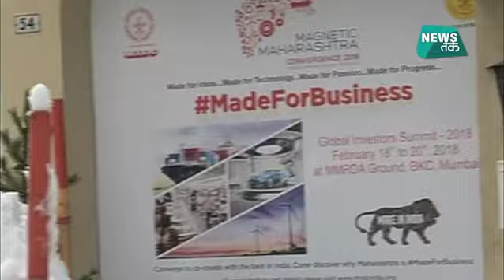विदेश से फड़णवीस का शिवसेना पर वार EXCLUSIVE | News Tak | BIG STORY